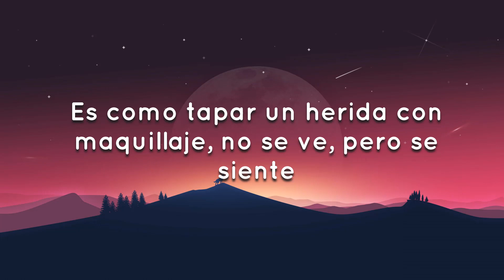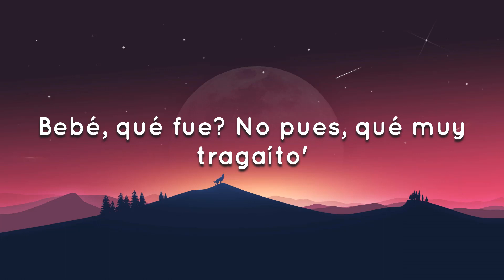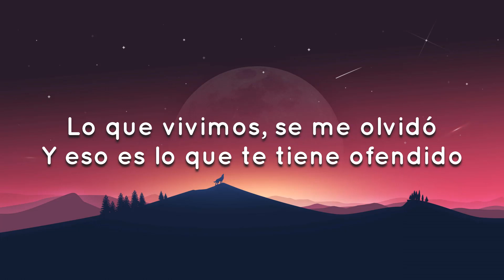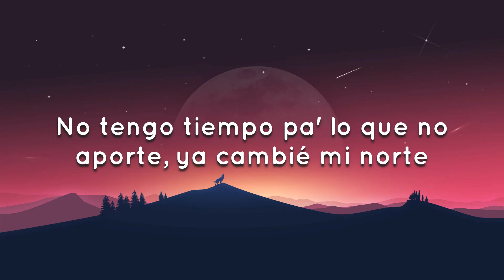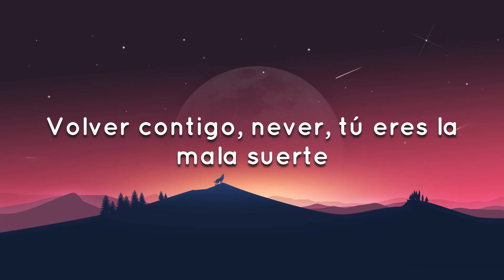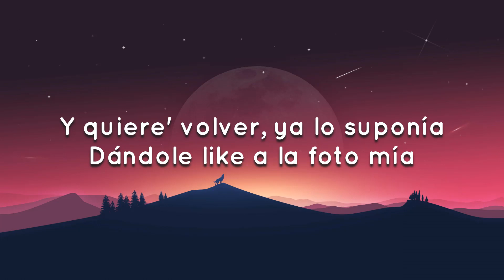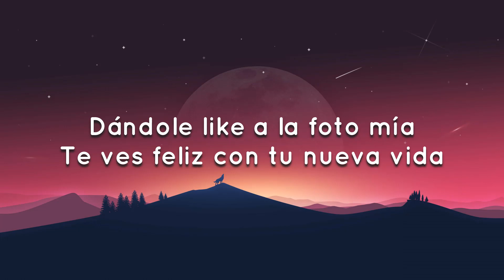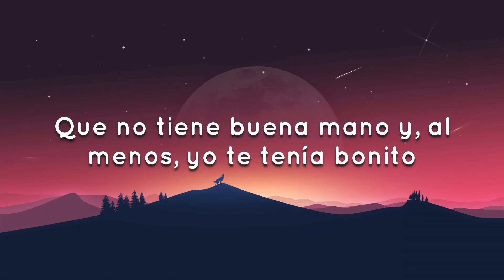🎵 KAROL G, Shakira - TQG (Letra / Lyrics)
Letra: KAROL G, Shakira - TQG

Barranquilla, Medallo

karol g y shakira TQG letra,karol g shakira tqg letra,karol g y shakira tqg,KAROL G Shakira TQG,karol g y shakira tqg lyrics,Shakira y Karol g